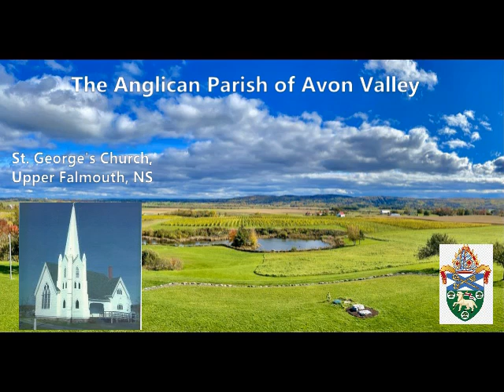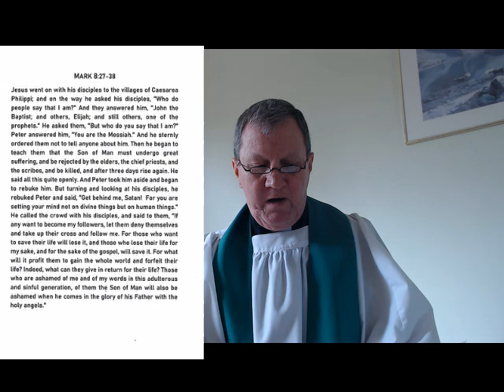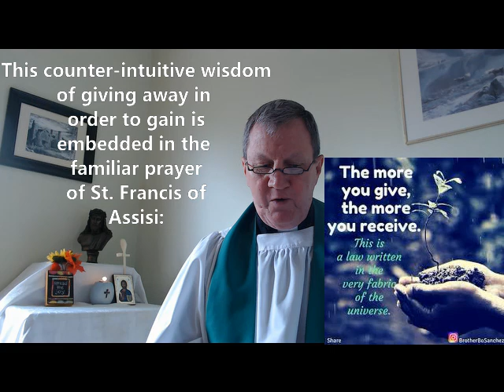Parish of Avon Valley - The Seventeenth Sunday after Pentecost 2024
Archdeacon Tom Henderson offers prayer, reading, and reflection for the Anglican Parish of Avon Valley on the Seventeenth Sunday after Pentecost, 15th September 2024,